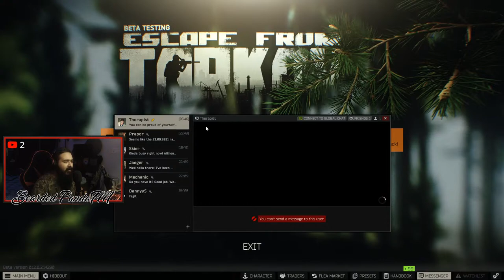Raids all Night! 🐼 Weekend Vibes are on! 🐼BeardedPandaTM !insta !join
My name is Ishaan Sharma, I am 23 Years Old and i put up in Noida. I have been an avid gamer since over a decade now. Have been in competitive gaming for a long time and also played professional e-sports.

Apart from Gaming, I am a graduate in Animation and also a Musician, Most of all a Peace loving creature! Love to put a smile on everyone's face!

UPI ID: ishaanbyoc@okhdfcbank

ACHIEVEMENTS:
-Winners of Streamer Battle Cup S1 Warzone by Colorful (2021)
-3rd Place in WD Black Cup Warzone Streamer invitational with Highest Kills (2021)
-Winners of Versus Nvidia Warzone Streamer Invitational(2020)
-Qualified and Played for team INDIA at HP OMEN CHALLENGER SERIES 2018 Bangkok (INFLUENCER SHOWDOWN)
-Winners of Indian Qualifiers for Cooler Master Circle of Champions (Team raptors) (PUBG PC)
-IGZ PUBG FPP TOURNAMENT WINNER
-RakaZone Squad FPP Tournament 2nd place

PC SPECIFICATIONS:
~ Motherboard: SUPERMICRO C7Z170-SQ Motherboard
~ Graphics Card: MSI GTX1070 Gaming X 8G - Twin Frozr VI (8GB GDDR5)
~ Memory: 8x2 RIPJAWS DDR4 RAM
~ Processor: Intel(R)Core(TM) i7-6700 CPU @3.40Ghz(8CPUs)
with CoolerMaster-Liquid Cooling System installed
~ Samsung SSD 850 EVO 250GB
~ Cooler Master GX750 PSU
~ Screen: Asus VG248QE Gaming LED Monitor 24'' 144hz
~ Cabinet: Cooler Master Stryker
~ Keyboard: HyperX Alloy HX FPS Mechanical(Cherry MX red)
~ Mouse:  Logitech G402, MousePad: HyperX Fury S XXL
~ Headphones: HyperX Cloud Alpha Pro
~ Webcam: Logitech c920 1080p
~ Gaming Chair: Green Soul Monster Series Gaming/Ergonomic Chair (Large)

!specs
!about
!location
!paytm
Bearded PandaTM Bearded Panda Warzone India